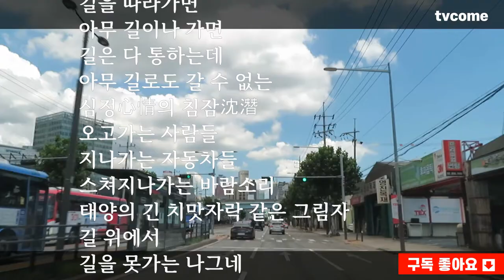김대응시집 뭉클 중에서 한 편의 시-10 길에서 길을 찾다